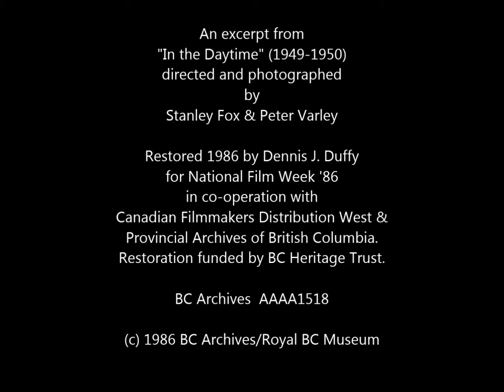Vancouver_Chinatown_1949 - Royal BC Museum - AAAA1518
Edited excerpts from "In the Daytime" (1949), directed and photographed by amateur filmmakers Stanley Fox and Peter Varley.  The film was restored in 1986 and premiered at National Film Week '86 during the Vancouver Centennial.  For an archival description of the complete film,